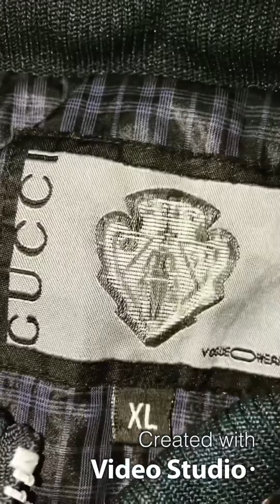New GUCCI JACKET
Jacket and Shoes